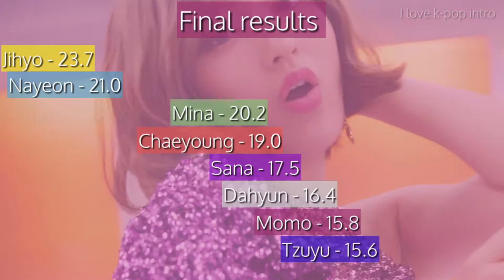TWICE - Fake & True Line Distribution (Color Coded)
Artist: TWICE
Song: Fake & True
Album: JAPAN 2nd ALBUM『&TWICE』

TWICE  line distribution (Color Coded)